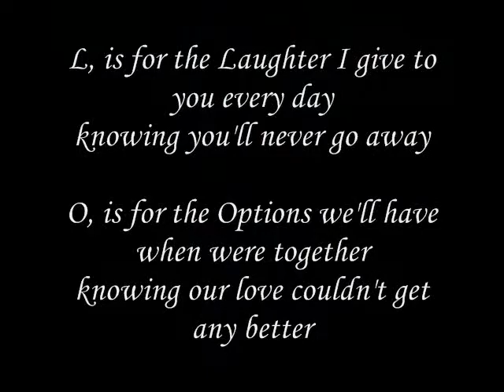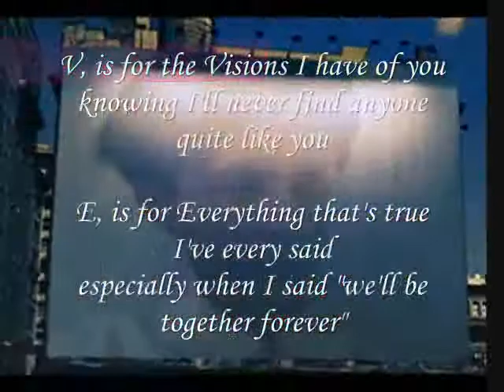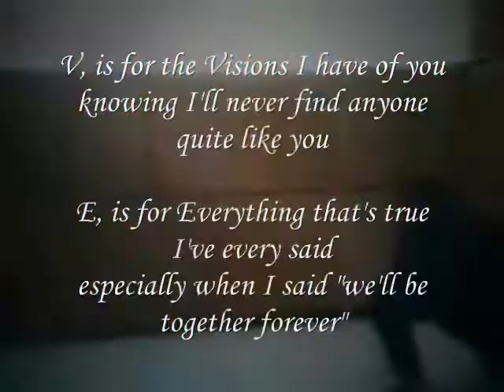the meaing of the Love word - miftachul wachyudi (yudee) Miftachul Wachyudi (Yudee)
do.
do so
Money is an excellent servant, but the host
very bad.